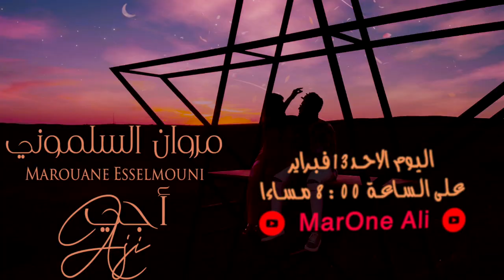'' مروان السلموني في حوار بمناسبة إصدار أول أغنيته بعنوان''آجـــــــي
ترقبوا معنا كليب فيديو جديد اليوم الأحد 13 فبراير على الساعه الثامنة مساأ على القناة مروان السلموني

توزيع : رضا الصضاد
ROXY SOUND : إنتاج

Composition & Paroles
Marouan Esselmouni

Arrangement
Reda Seddad

Production
ROXY SOUND

Follow Maouan Esselmoini :
Facabook : Marouane Esselmouni Officiel

©distribution Digitalpub par Reda Seddad